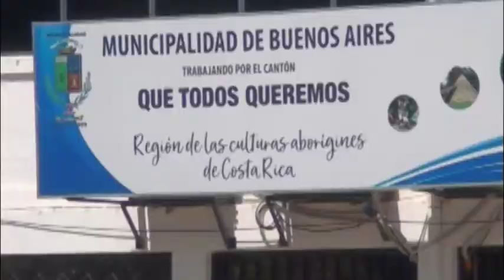Estos son los horarios de las municipalidades en la Zona Sur